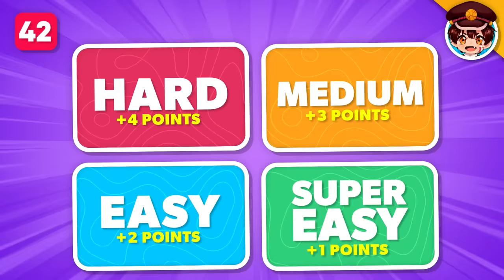GUESS THE ANIME OPENING BY 4 PICTURES 📸🎵 (Hard - Super Easy) 🔥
🤩 Welcome to a new anime video 🫡💖
👉 You'll have to guess the anime opening by just 4 pictures 📸🎵